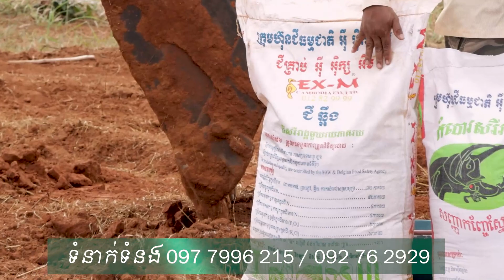ការរៀបចំដីមុនដាំទុរេនដោយគ្រឿងចក្រ - Prepare the soil planted with machinery​ (Planting Durian)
ការរៀបចំដីមុនដាំទុរេនដោយគ្រឿងចក្រ - Prepare the soil planted with machinery